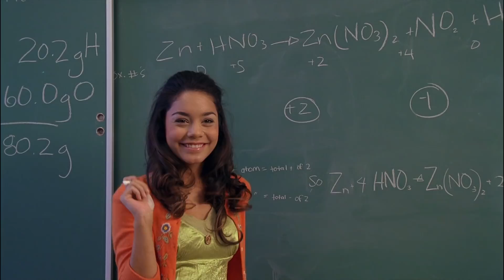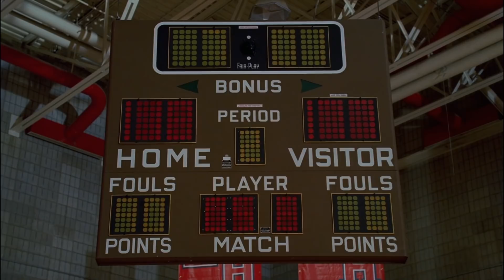High School Musical - Disneycember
It's the DCOM that took the world, but was it really that great to begin with? Doug looks and sees if High School Musical is worth all the fuss.

High School Musical is a 2006 American musical television film and the first installment in the High School Musical trilogy directed by Kenny Ortega. The movie was filmed in 2005 in Salt Lake City. Upon its release on January 20, 2006, it became the most successful film that Disney Channel Original Movie (DCOM) ever produced.